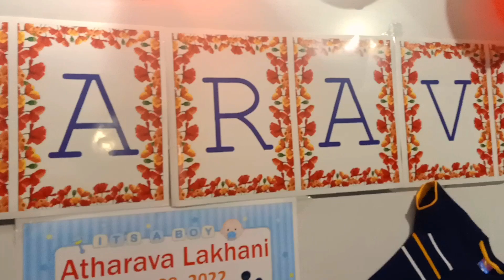|| Athhrv'🥰 Chhathi Ceremony || Naming ceremony.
|| Athhrv'🥰 Chhathi Ceremony || Naming ceremony decoration ideas at home | Cradle Decoration |

About this video :
In this video, I show you baby naming ceremony decoration ideas, highlights of naming ceremony function and how to do naming ceremony function. If you're looking for naming ceremony decoration ideas , then you have come to the right place.

We just had a beautiful baby naming ceremony and this video has highlights of the same program. This baby naming ceremony event is very personal to us hence we want to share these beautiful moments by.

In this video:
Baby naming ceremony
eming ceremony name board ideas
Naming ceremony name revealing ideas
Naming ceremony highlights
Naming ceremony name display ideas
Naming ceremony video
Naming ceremony royal maharashtrian
बाळाचा नामकरण सोहळा
नामकरण विधी
Cradle ceremony
Cradle ceremony decoration ideas
palna decoration for naming ceremony
Background Decoration Ideas
Cradle Ceremony Decoration Ideas At Home
नामकरण सोहळा डेकोरेशन
Naming ceremony balloon decoration
Newborn baby welcome decoration
Flower decoration ideas at home
Traditional home decoratguys
6thi decoration
Chhathi no decoration